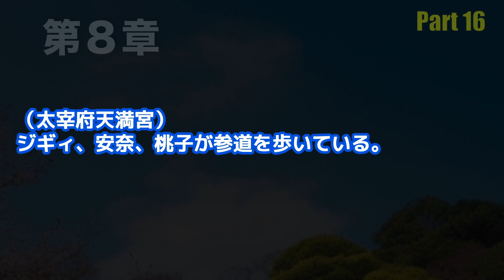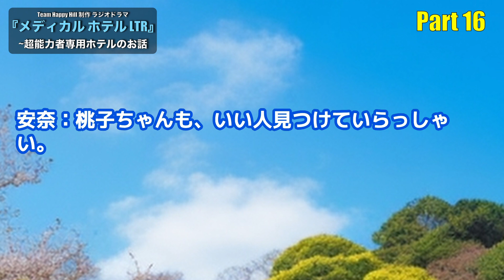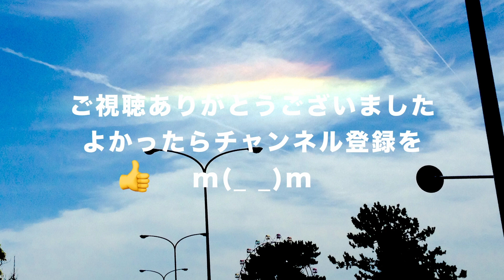ラジオドラマ「メディカルホテルLTR〜超能力者専用ホテルのお話〜シーズン１」Part16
毎週レギュラー配信の新作ラジオドラマのPart 16です。（第八章その2）
‹脚本›桂木亘　‹出演›神成おこし、他Team Happy Hillメンバー
📻【ラジオドラマ配信ブログ】毎週水曜日か木曜日に、なんらか更新！
その他の作品……
「古書堂の佳人たち」シリーズ